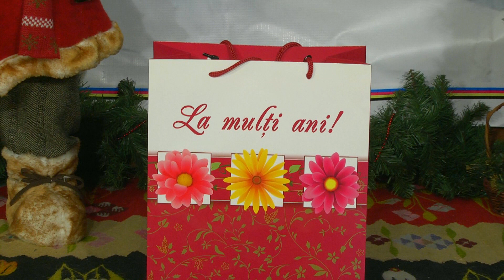Dan de la Listeava - Instrumentala decembrie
Organizator evenimente / Impresariat artistic Marius Barcon - 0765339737 (Barcon Music)

Despre acest canal: TVF organizeaza orice tip de evenimente indoor sau outdoor: concerte, festivaluri de bere, concerte electorale, zile de oras, nunti, botezuri, baluri de boboci, petreceri private, etc cu orice artist din Romania. Asiguram scena, instalatii de sunet, instalatii de lumini, artifici, etc.

TVF dispune si de echipa Foto - Video
Fie că este vorba de un eveniment de familie (nuntă sau botez), eveniment business sau un produs, echipa noastră este mereu pregătită să vă ofere consultanță de specialitate și servicii foto video de cea mai înaltă calitate. Ne dorim să realizăm imagini excepționale, să ducem fotografia și videografia la un alt nivel și să creăm împreuna imagini excepționale. Fiind membrii în cele mai prestigioase comunități de fotografi și videografi de nuntă din lume, standardul de calitate ridicat este aspectul cel mai important, reflectat în: experiența, viziunea, flexibilitatea și mai ales în comunicarea dintre noi. Cu o experiență vastă în domeniul media venim în sprijinul antreprenorilor atât din România cât și din străinătate.